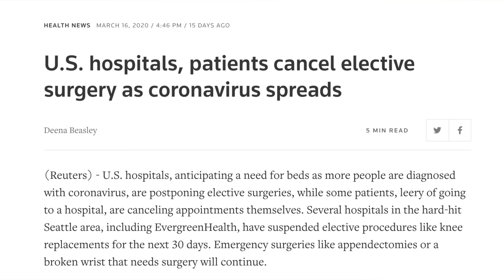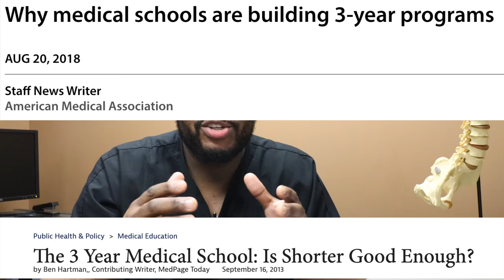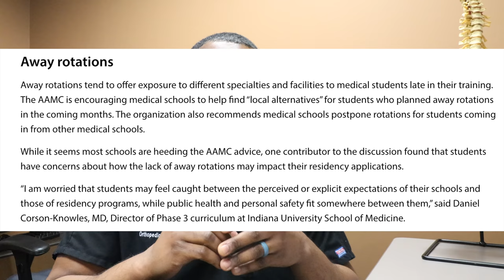The New Norm in Medical Education?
In this video, Dr. Webb talks about the changes in medical education with the coronavirus pandemic.

1/2-Inch Extra Thick Exercise Mat with Carrying Strap